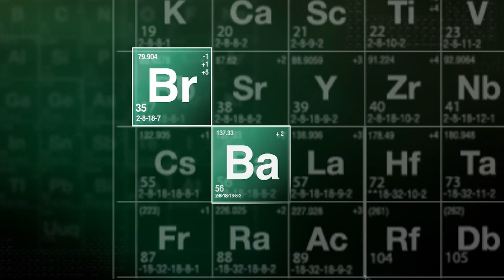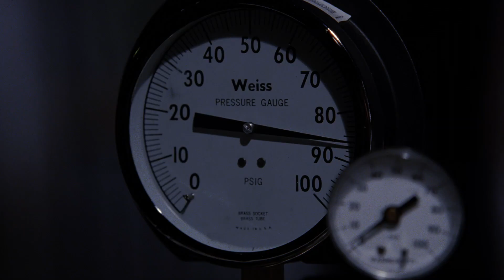From Pilot To Felina: Breaking Bad's First and Final Scene | Netflix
The first and final scenes for Walter White from Breaking Bad's 'Pilot' & 'Felina" episode. Stream it all now on Netflix.